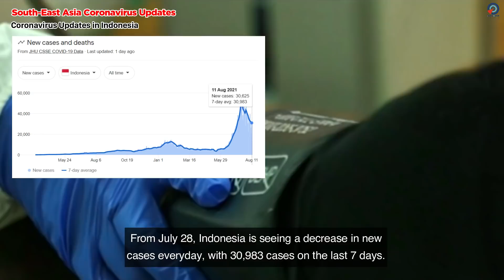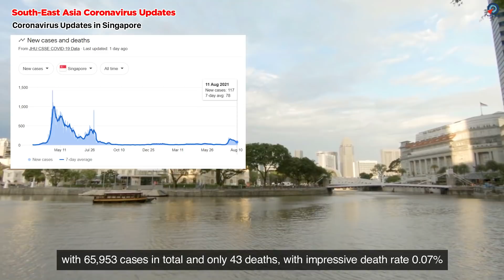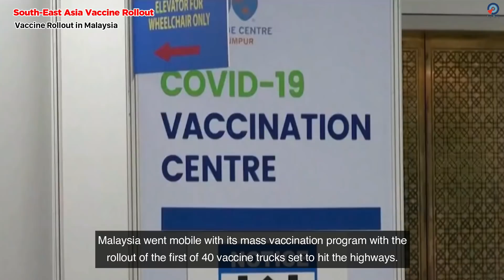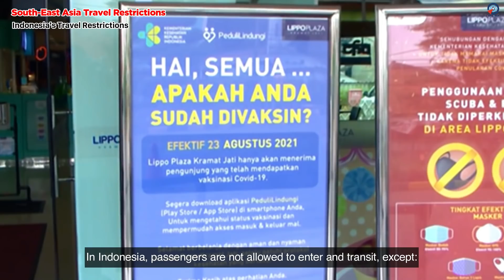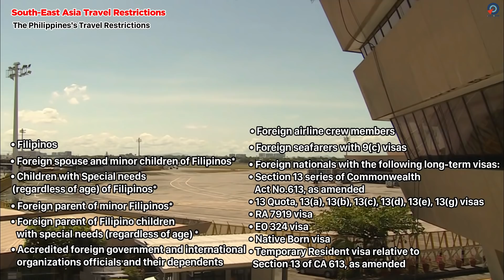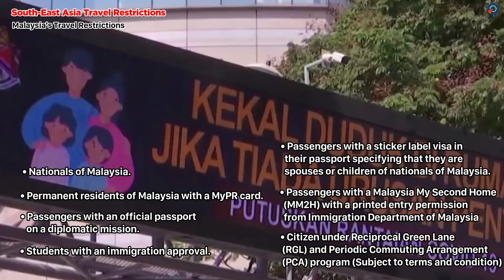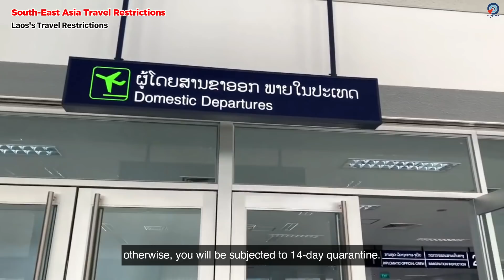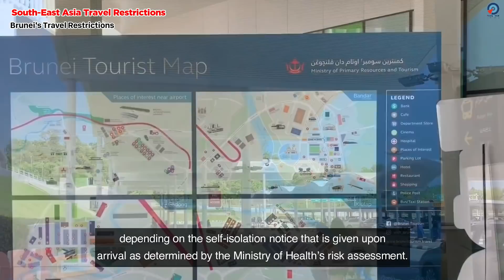South-East Asia PANDEMIC Report, Vaccine Rollout & Travel Restriction Updates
Want to know what is the current situation with the pandemic, vaccine rollout in countries in all South-East Asia? This is a must-watch video for you! In addition, as the Delta variant cases are rising in many South-East Asian countries, we also discuss the new South-East Asia travel restrictions 2021 and travel bans in this video. At the end of the video, you will know who and how you can legally come to the South-East Asia region.

0:00 Introduction
0:58 South-East Asia Pandemic Updates
5:52 South-East Asia Vaccine Rollout
11:13 South-East Asia Travel Restrictions
23:06 Conclusion